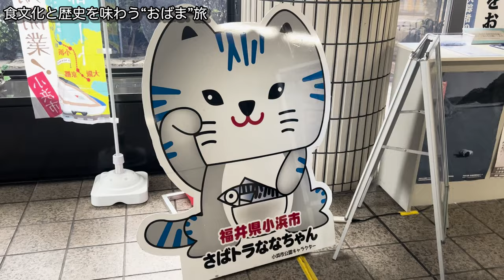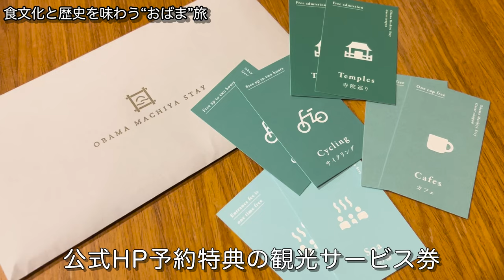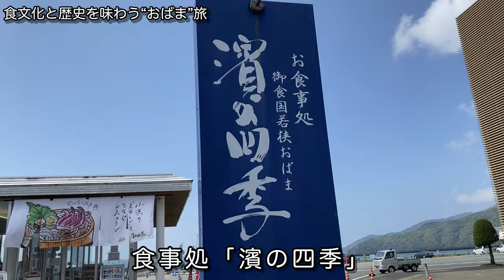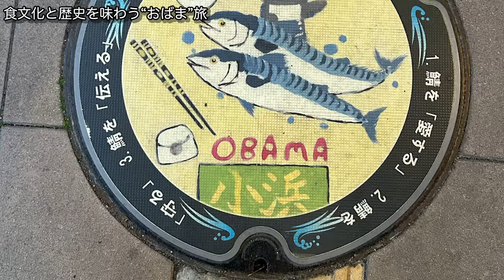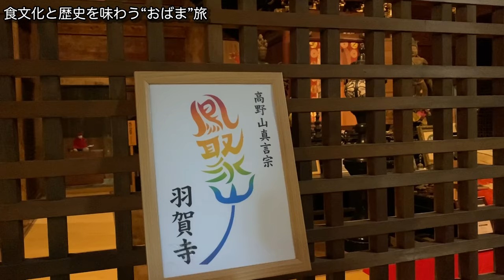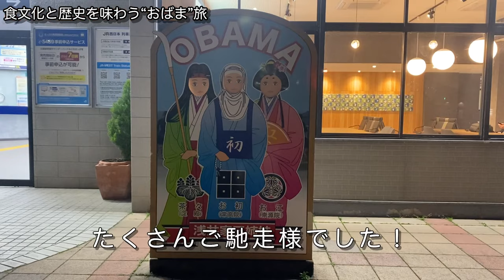【うまい】海の幸と歴史に癒されるおばま女子旅【若狭おばま観光協会コラボ】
2泊3日で福井県小浜市の旨みを大満喫しました！

若狭おばま観光協会とのコラボ動画です。

2泊3日で楽しんだ
「小浜八ヶ寺巡り」をご紹介する動画はこちら

【感動】福井県小浜の仏像に大接近！凄さの秘密とは【若狭おばま観光協会コラボ】
【小浜八ヶ寺巡り】
福井県小浜市に伝わる圧倒的迫力を持つ仏像に大接近することができるこの巡礼は
いつでも、どこからでも、誰でも、巡ることができます！

2024年秋には八ヶ寺を巡る特典付き共通拝観券が発売されるので、

コラボ第三弾はグルメや宿の情報を
お届け予定！
引き続きお楽しみいただけたら嬉しいです＾＾なむ〜

若狭おばま市観光協会

※動画の撮影は特別に許可を得ているもので、通常は撮影できません。

〜〜〜みほとけ情報〜〜〜

▼初の著書
『みほとけの推しほとけ 』　(笠間書院)

ぜひ！！

▼オンラインコミュニティ『みほとけの寺子屋』
お寺や仏像が好きな人たちがオンラインで集うサークルを主宰しております！

衣装でも私服でも着ている作務衣です